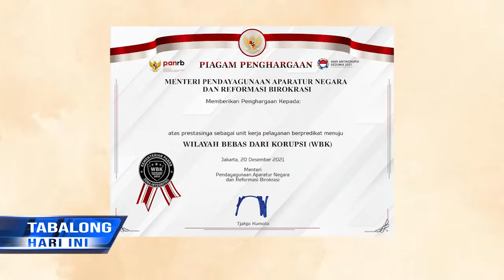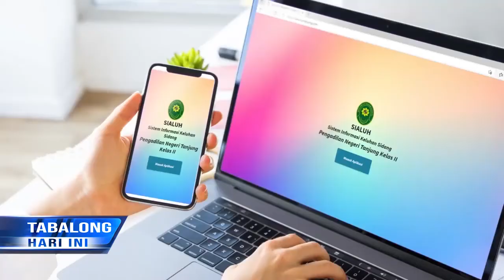PN Tanjung Terima Predikat WBK Dari Kemenpan-RB